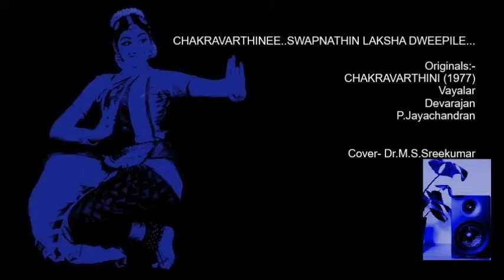Swapnathin Lakshadweepile 💕 Cover-Dr.MS Sreekumar